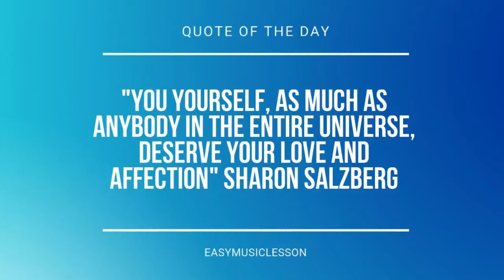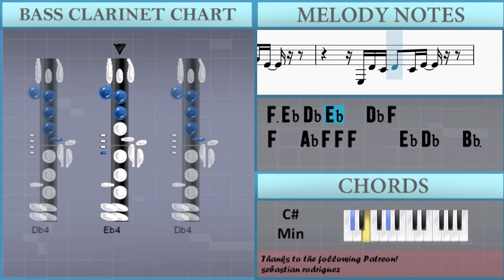How to play Toxic by Ariana Grande on Bass Clarinet (Tutorial)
Comment and let us know how the videos have helped you. It keeps us going! :)The easiest way to learn how to play Toxic by Ariana Grande on the bass clarinet. It's a bass clarinet tutorial for Toxic by Ariana Grande.

EasyMusicLesson teaches you to play the your favorite instrument, through easy and simple animation so that you too can learn how to play Toxic by Ariana Grande on the bass clarinet easily. A bass clarinet tutorial with visual animation graphic.

Chords of Bass Clarinet arrangement:
B Maj   E Maj   B Maj   E Maj   B Maj   E Maj   Eb Min   Db Min
Gb Maj   B Maj   E Maj   B Maj   E Maj   B Maj   E Maj   Eb Min
Db Min   Gb Maj   B Maj   E Maj   B Maj   E Maj   B Maj   E Maj
Eb Min   Db Min   Gb Maj   B Maj   E Maj   B Maj   E Maj   B Maj
E Maj   Eb Min   Db Min   Gb Maj   B Maj   E Maj   B Maj   E Maj
B Maj   E Maj   Eb Min   Db Min   Gb Maj   B Maj   E Maj   B Maj
E Maj   B Maj   E Maj   Eb Min   Db Min   Gb Maj   B Maj   E Maj
B Maj   E Maj   B Maj   E Maj   Eb Min   Db Min   Gb Maj   B Maj
E Maj   B Maj   E Maj   B Maj   E Maj   Eb Min   Db Min   Gb Maj

Melody notes of Bass Clarinet:
Ab3 Ab3 Bb3 Db4 Eb4 Eb4 F4   Ab4             Ab3 Ab3 Bb3 Db4 Eb4
F4     Eb4 F4     Eb4 Bb3     Ab3 Ab3 Bb3 Db4 Eb4
F4     Ab4             Ab3 Ab3 Bb3 Db4 Eb4
F4     Eb4 F4 Eb4     Db4 Bb3     Ab3 Ab3 Bb3 Db4 Bb3
F4     Ab4             Ab4 Gb4 F4 Eb4 Db4
F4     Ab4   Eb4 Db4   Eb4       Eb4 Db4 Eb4 Db4
Eb4       Bb3   Eb4       Eb4 Db4 Eb4 Db4 Eb4 Db4
Eb4   F4   Eb4   Db4   Bb3       Ab3
Eb4 F4 F4 F4 Eb4 Db4 Db4 Bb3 Ab3 Db4
Ab3 Ab3 Bb3 Db4 Eb4 F4     Ab4
Ab3 Ab3 Bb3 Db4 Eb4 F4   F4 Ab4     Ab3
Eb4 F4 F4 F4 Eb4 Db4 Db4 Bb3 Ab3 Eb4
F4 Db4 Eb4       Ab4 Gb4 F4 Eb4 Db4
Eb4   Eb4   Eb4           Ab4 Gb4 F4 Eb4 Db4
Eb4   Eb4   F4   Db4   Eb4       Db4
F3 Db4   Db4 C4
Bb3 Bb3     Ab3
F3 C4 Bb3 Ab3 Bb3     Ab3
F3 F3 Db4   Db4 C4
C4 Bb3 C4 Bb3 Ab3 Bb3     Ab3
F3 Eb4 Db4 Eb4   Db4 F4
Eb4   Eb4 Eb4 Db4 Eb4     Db4 Bb3   Db4   Bb3
Db4 Db4 Bb3 Db4 Db4 Bb3 Db4 Db4 Bb3 Db4
Ab3 Ab3 F3 Bb3     Db4 Db4 Bb3
Db4 Db4 Bb3 Db4 Db4 Bb3 Db4 Db4 Bb3 Eb4
Ab3 Ab3 Ab3 Ab3 F3 Bb3     F4 Eb4 Eb4
F4 Eb4 Eb4 F4 Eb4 Eb4 Eb4 Eb4 Eb4 F4 Eb4 Db4
Db4 Db4 Bb3 Db4 Db4 Bb3 Db4     Ab3
Ab4 Bb4 Bb4 Bb4 Ab4 F4 F4 Eb4 Db4 Ab4
Ab3 Ab3 Bb3 Db4 Eb4 F4     Ab4     Ab3
Ab4 Bb4 Bb4 Bb4 Ab4 F4 F4 Eb4 Db4 Eb4
Ab3 Ab3 Bb3 Db4 Eb4 F4     Eb4     Ab3
Gb4 Ab4 Ab4 Ab4 Gb4 Gb4 Gb4 F4 F4 Ab4
Bb4 F4 Ab4       Ab4 Gb4 F4 Eb4 Db4
Bb3 Bb3     Ab3
Eb4   Eb4 Eb4 Db4 Eb4     Db4 Bb3
Db4   Ab4   Gb4   F4   Db4
Eb4     Eb4     Eb4     Eb4     Db4
Eb4     Eb4     Eb4     Eb4     Eb4   F4
Eb4           Db4 Ab4   Gb4   F4   Db4
Eb4
F5               Eb5
Db5
F5               Eb5
Db5
Bb3 Bb3     Ab3
F4 Bb4   Bb4 Ab4
F4 Ab4     F4
F4 Ab4   Ab4 C5
Ab4 Ab4 Ab4 Ab4     Ab4 F4
F4 F4 Bb4   Bb4 Ab4
Ab4 Ab4 Ab4 Ab4 Ab4 Ab4     Ab4 F4
F4   Ab4 F4 F4 F4